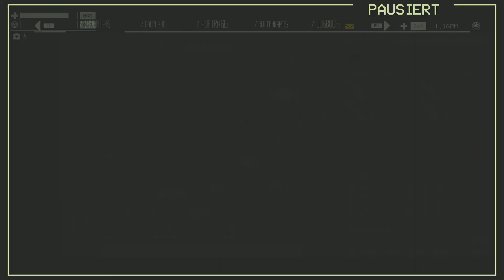"WIR BRAUCHEN ENERGIE" | PACIFIC DRIVE | #26 | Gameplay German deutsch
Let´s Play Pacific Drive Gameplay German deutsch